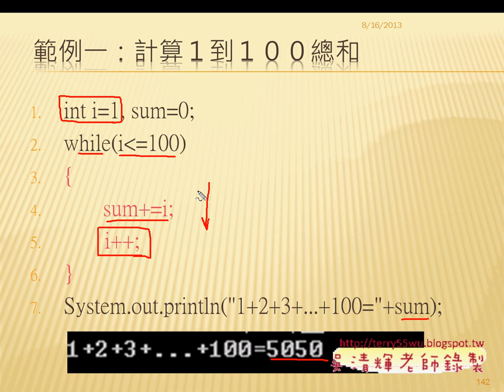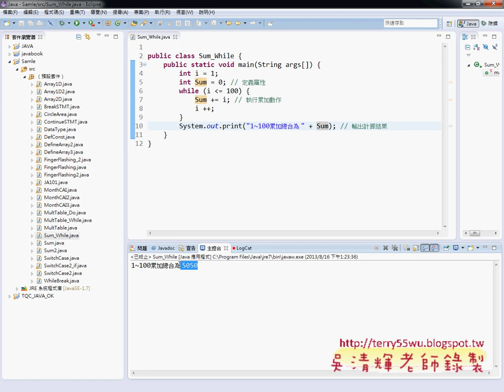08 While迴圈JAVA物件導向設計 吳老師)